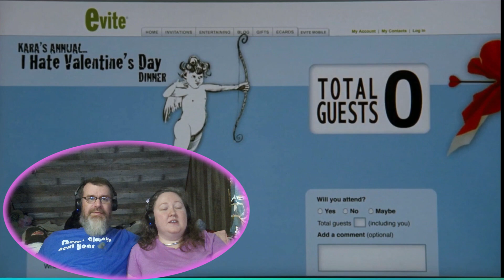VALENTINES DAY - 2014 - The most amazing movie ever put on film.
Links:
☁︎ Adventure in the Clouds-

Featured Video:
Crossroads (2002)

About us-
We are Dan and Emily, full time RVers who love to watch movies. We  have seen a ton of the classics but are always looking for the next great movie!  Dan is a retired Navy Vet who enjoys editing videos. Emily is a creative spooky lover who created her own sticker brand: Adventure in the Clouds.